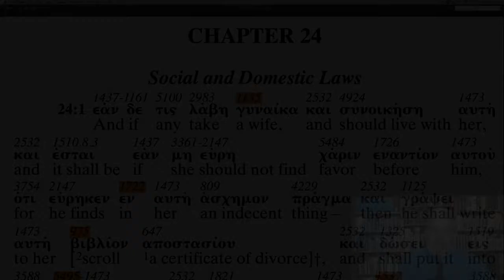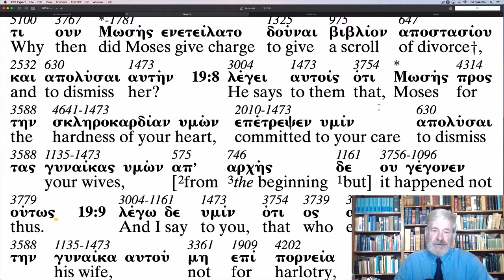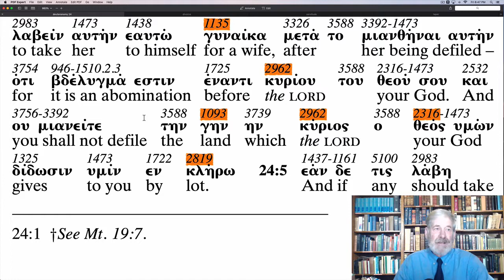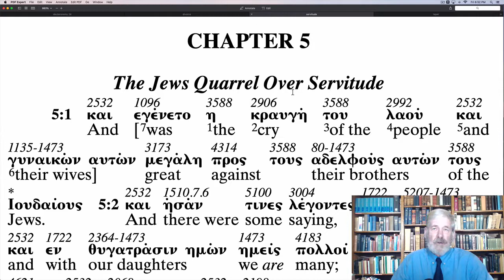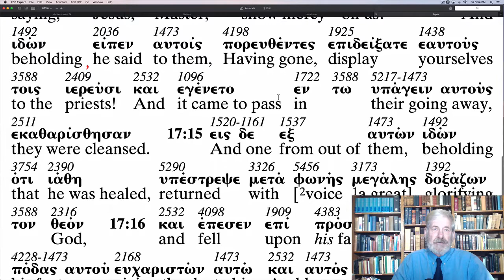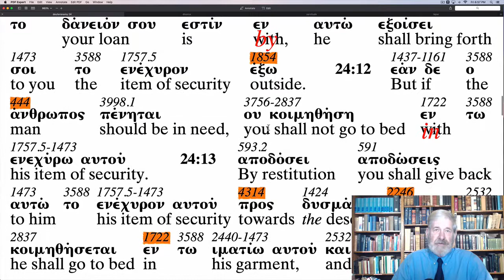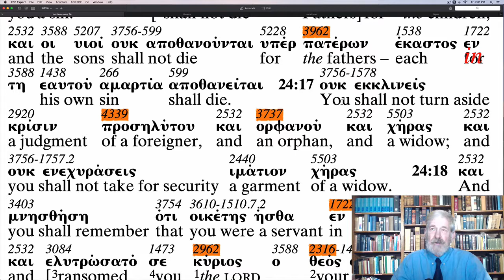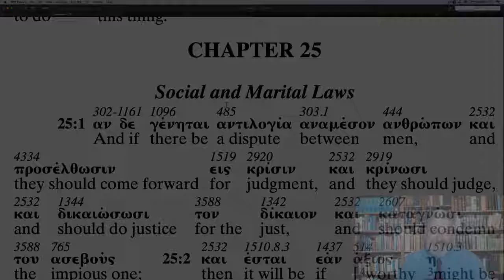Deuteronomy 24 - The Apostolic Bible Polyglot